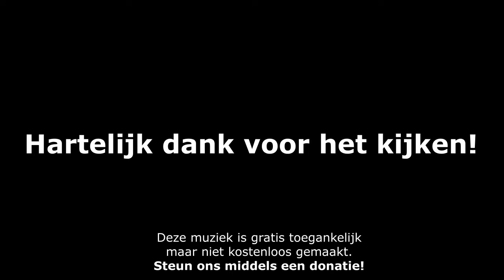Pianoconcert Schumann, Grote Kerk Oudewater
PROGRAMMA
Pianoconcert in a-klein, opus 54 - Robert Schumann

Piano: Mieke Verduijn
Orgel: Leendert Verduijn
Audio & video: Peter Neele
Editing: Leendert Verduijn

Veel dank aan Peter Neele voor het opnemen van de audio en video!

BIOGRAFIE MIEKE
Mieke Verduijn-Glasbergen (*1996) begon op 9-jarige leeftijd met het volgen van pianolessen bij Sanja Milohanic in Gouda. In 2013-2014 volgde zij de vooropleiding piano aan het Utrechts Conservatorium, met Henry Kelder als docent. In de daarop volgende periode nam zij, naast haar pabo-opleiding, pianolessen van Andrew Wright in Den Haag.
Van 2017 tot 2019 volgde zij de minor educatie aan het Koninklijk Conservatorium in Den Haag, deze sloot zij cum laude af. Sinds september 2018 studeert zij klassiek piano bij hoofdvakdocent Slava Poprugin aan ditzelfde conservatorium. Verder ontving Mieke diverse masterclasses van o.a. Vladimir Tropp, Wibi Soerjadi, en  Thomas Schwan.

Mieke won tweemaal een eerste prijs op het Keuris concours in Amersfoort, in 2014 (solo) en in 2019 (kamermuziek). Behalve het investeren in haar eigen pianospel besteedt Mieke veel aandacht aan haar bloeiende pianolespraktijk in Gouda. Daarnaast is zij actief op het gebied van kamermuziek en speelt ze regelmatig bij diverse koren. Mieke is sinds 2017 dirigente van kinderkoor ‘de Regenboog’ in Bodegraven.

BIOGRAFIE LEENDERT
Leendert Verduijn (*1996) begon op zeer jonge leeftijd met orgelspelen. Het orgelspel wat hij om zich heen hoorde probeerde hij na te doen. Vanaf zijn 9e levensjaar leerde hij het notenschrift lezen van de heer C. Corbijn.

Op 12-jarige leeftijd nam hij les bij Hans Pors, organist te Bodegraven, die hem begeleidde naar het toelatingsexamen conservatorium. In 2012 werd hij op 15-jarige leeftijd toegelaten tot de vooropleiding van het Utrechts Conservatorium, waar hij gedurende 1 jaar studeerde bij Reitze Smits. In juli 2013 werd Leendert toegelaten tot de orgelopleiding van het Codarts Conservatorium in Rotterdam. Het eerste jaar studeerde hij bij Bas de Vroome (orgel) en Aart Bergwerff (kerkelijk orgelspel). Aansluitend studeerde hij bij Aart Bergwerff en Hayo Boerema (improvisatie) waarna hij in 2018 zijn bachelorstudie orgel afsloot. Eveneens sloot Leendert begin 2018 zijn kerkmuziekstudie met goed gevolg af. Kerkmuziekdocenten waren Hans van Gelder, Hanna Rijken (liturgiek) en Arie Hoek (cantoraat en hymnologie).

Naast de genoemde orgelstudies volgde Leendert masterclasses bij onder anderen Wolfgang Seifen, Luc Bastiaens, Henry Fairs en Aude Heurtematte. Juli 2014 volgde hij Young-Talent Masterclasses aan de zomeracademie van het Internationaal Orgelfestival in Haarlem. Hier kreeg hij les van Olivier Latry (Parijs), Lorenzo Ghielmi (Milaan) en Jos van der Kooy (Amsterdam) op de orgels van de Grote- of Sint Bavo kerk en de Philharmonie. In 2017 won Leendert de 1e prijs van het 25e en laatste Govert van Wijnconcours Maassluis en tevens de 3e prijs op het Ambitus Orgelconcours.

Als kerkorganist is Leendert verbonden aan de Hervormde gemeenten van Oudewater-Hekendorp en Sluipwijk. Op educatief gebied is hij actief als parttime Docent Muziek aan het Driestar College in Gouda en heeft hij samen met Mieke Verduijn-Glasbergen een groeiende lespraktijk voor orgel en piano in Gouda. Leendert is lid van Ensemble Animé, en speelt in diverse orgelbespelingen en concerten als solist en begeleider.